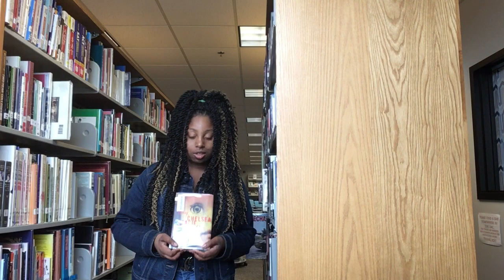Amy Chelsea Stacie Dee by Mary G. Thompson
student book trailer over the creepy YA fiction novel Amy Chelsea Stacie Dee by Mary G. Thompson